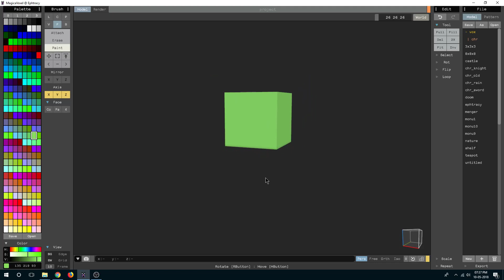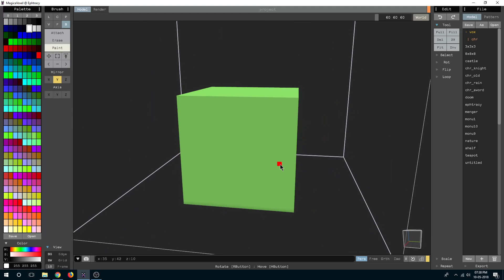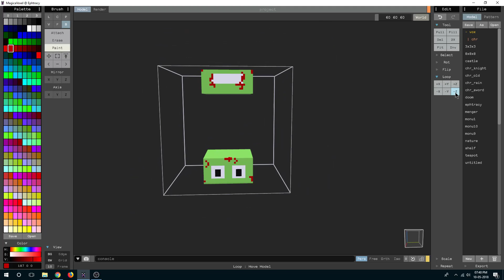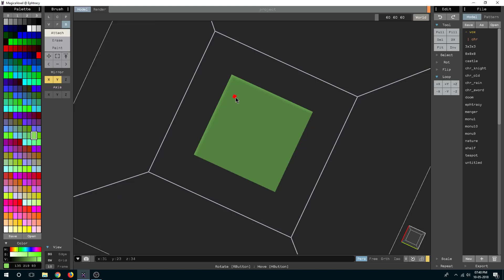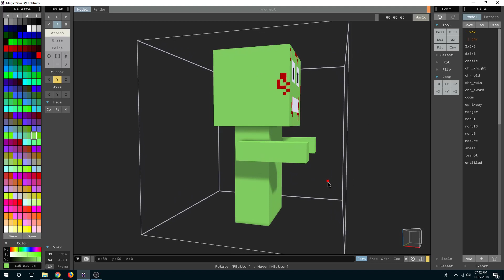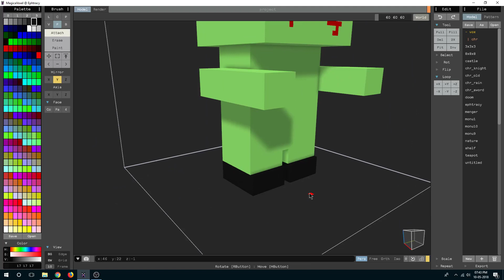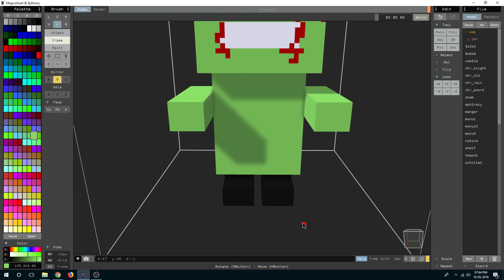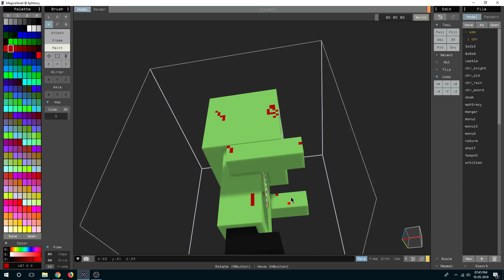Zombie | Voxel Model | Magica Voxel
Check out modelling of simple Zombie character in magicavoxel free voxel software.

♥ My Udemy Courses:
1) Learn Inkscape (Price $20) :

2) Learn Magica Voxel - Create 3D Game Models For Unity3D